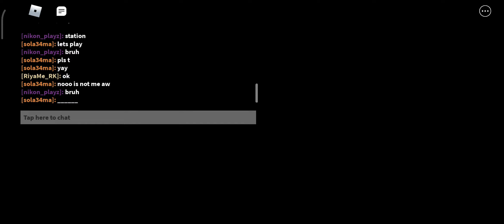Piggy / Roblox / The traitor killed me but the sound of Killing came from the piggy's side, /